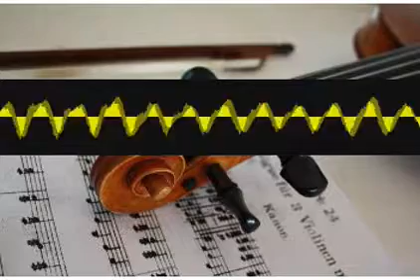Egyptianscollege Melodies shcpjwsdos